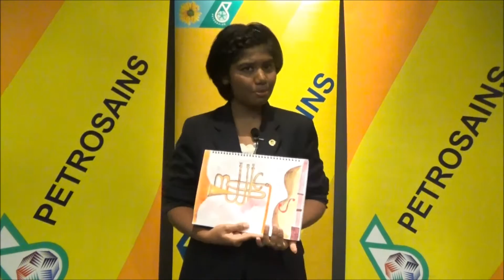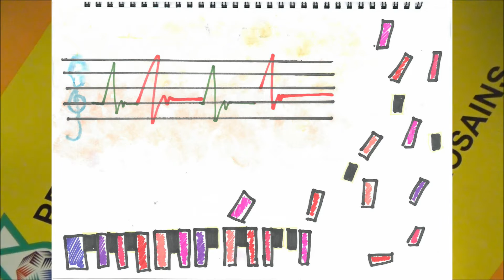Music | Picture Happiness on Earth Tsunagari Project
Title: Music
By: Avelyn from SMK (P) Assunta